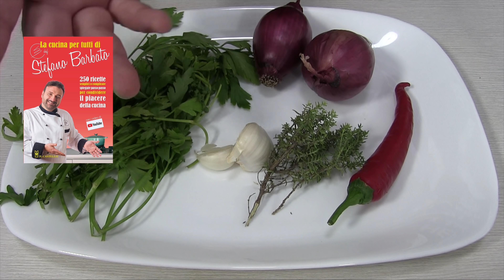Pulpo a la Pigñata, con Patatas y Tomate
❤ NUEVO VÍDEOS? todas la semana